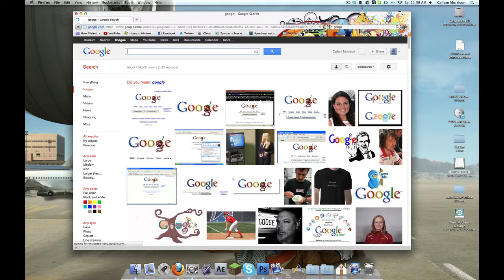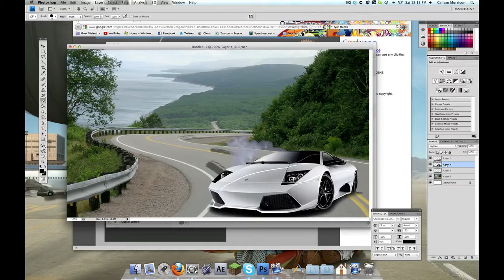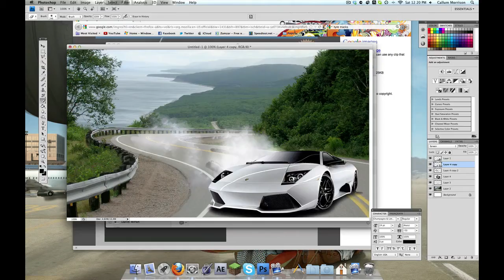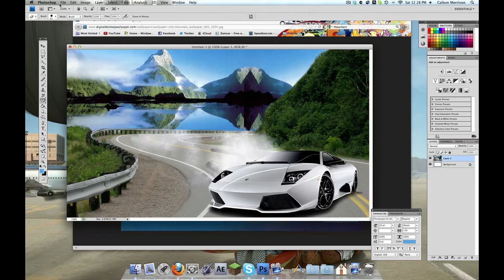LAMBO | Speed Art | By XiDuel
A short speed art. I like em :)